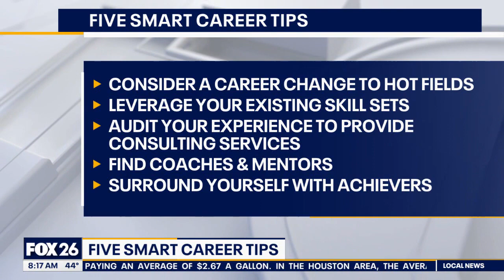Five smart career tips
Over 40% of Americans are facing financial struggles according to a recent report. Join us as a career consultant shares tips on how to enter a new career field.